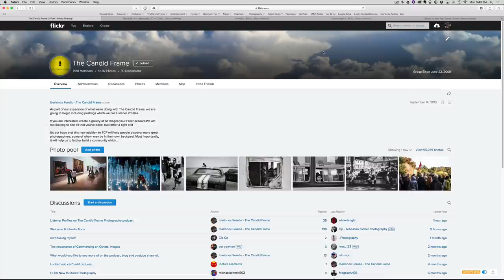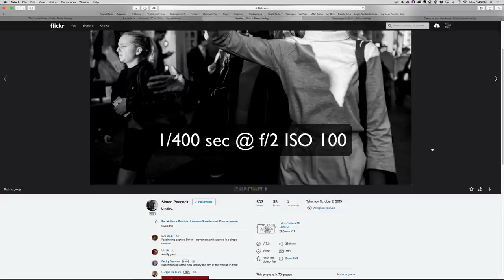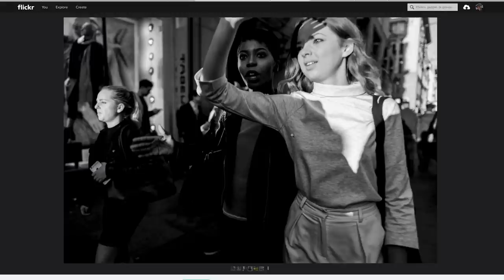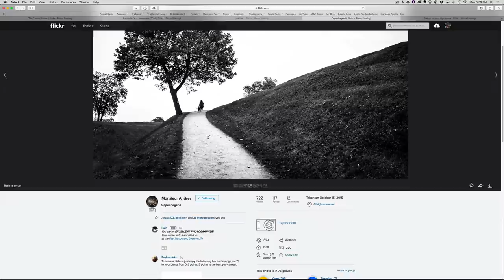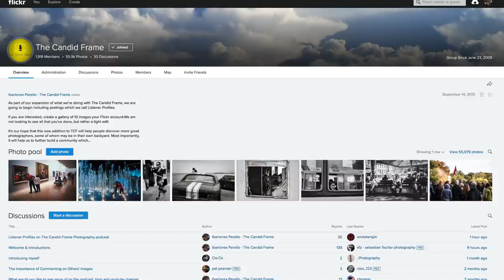Street Photography: I Wouldn't Have Seen That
In this video, I explore how I discover new ways of seeing by examine the images submitted by photographers to The Candid Frame Flickr pool. I talk about qualities in each photographer that challenge the choices I make when seeing and shooting.